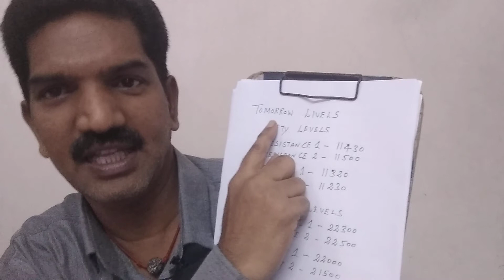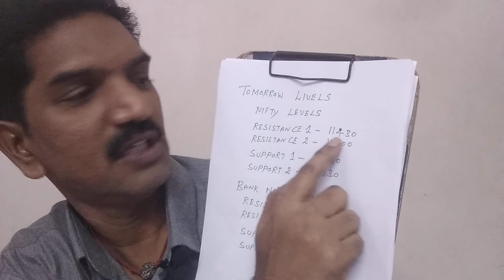19-Aug-20 நாளைய பங்கு சந்தை | BANK NIFTY STOCK ANALYSIS | VT GROUP VARTHAGA NUNUKKANGAL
19-Aug-20 : வர்த்தக நுணுக்கங்கள் | இந்திய மற்றும் உலக வணிக சந்தை செய்திகள் |பேங்க் கம்பெனி அலசல் | Weekly Trading Info | Indian and World Market Trade News | Bank Nifty Company Analysis | Nifty and Bank Nifty Levels # VT GROUP Varthaga Nunukkangal
Please Watch This Video also in